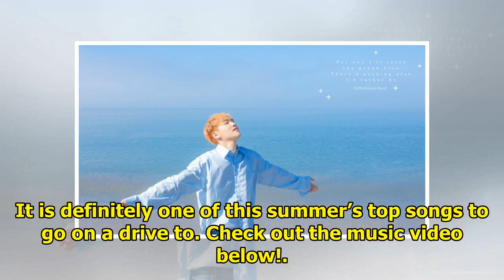Watch: 100% Crosses The "Grand Bleu" In Comeback MV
Display. Sharethrough. Soompi.1x1 100% has made its long-awaited comeback! On July 26, the group rel...